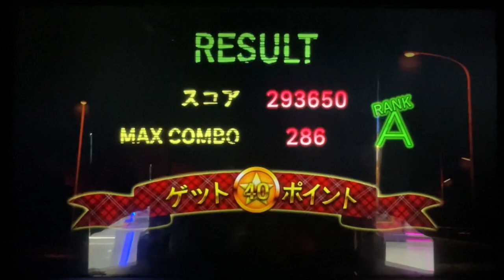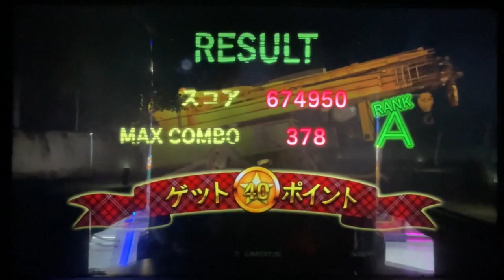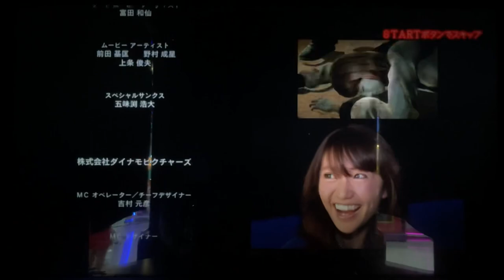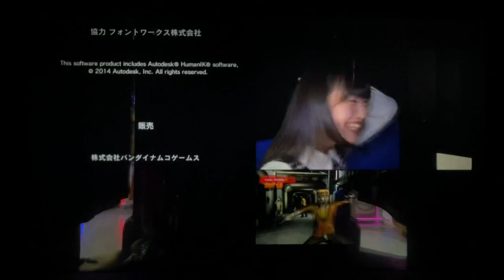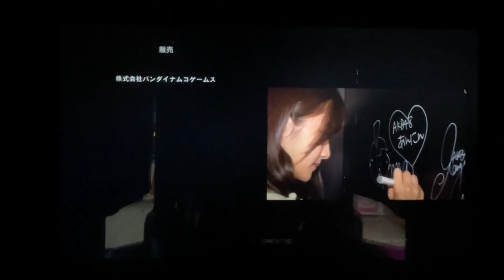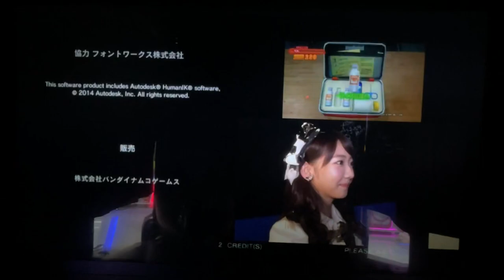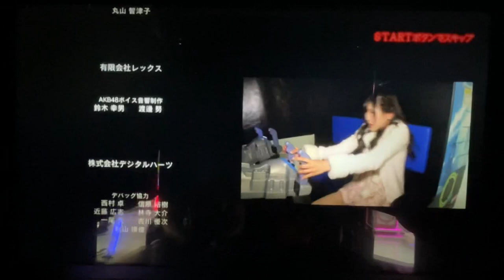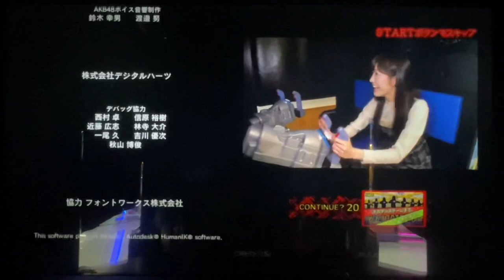AKB48 Arcade Edition Full Walkthrough (All Merchandise and AKB48 Members Completed)